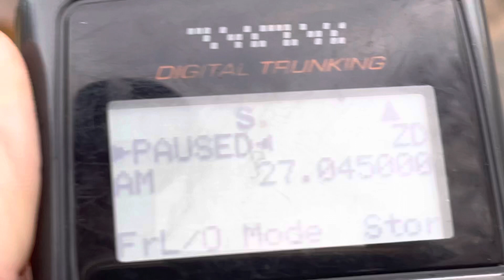CB Radio Chatter AM Voice On RC Frequency 27.045 MHz RCRS - 1 January 2023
27,045 MHz 27.045mhz 27MHz RC channel radio control radio service RCRS 27.045

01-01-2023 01/01/2023 11 meter opening